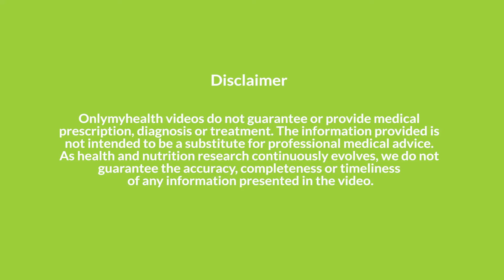क्या आपको ब्रेस्ट कैंसर तो नहीं ऐसे करें पहचान और जानें लक्षण Breast Cancer Symptoms & Early Detect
ब्रेस्ट कैंसर के लक्षणों को पहचानना और समय पर सही जानकारी लेना ज़रूरी है ताकि इलाज में देरी न हो। इस वीडियो में हम आपको बताएंगे ब्रेस्ट कैंसर के शुरुआती संकेतों और खुद से जांच के तरीकों के बारे में, ताकि आप खुद की सेहत का ख्याल रख सकें। इस जानकारी से अपने परिवार और दोस्तों को भी जागरूक करें।

👉 ब्रेस्ट कैंसर के लक्षण
👉 खुद से ब्रेस्ट कैंसर जांच के तरीके
👉 शुरुआती लक्षण और सावधानियाँ

इस वीडियो को देखकर जानें, क्या आपको ब्रेस्ट कैंसर के लक्षण हैं और कैसे करें समय पर पहचान।